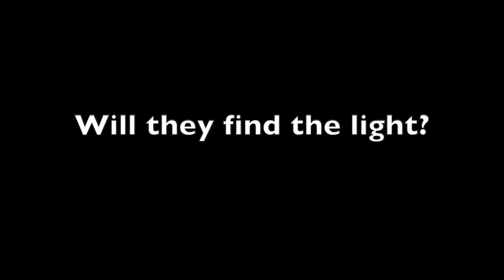Mean Girls re-cut trailer (drama)